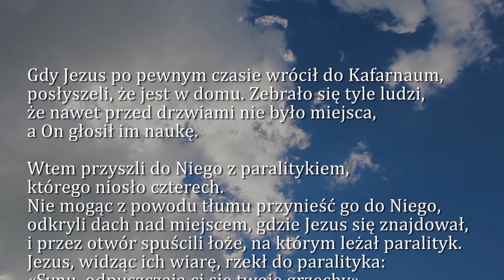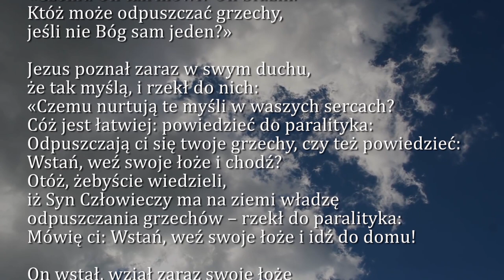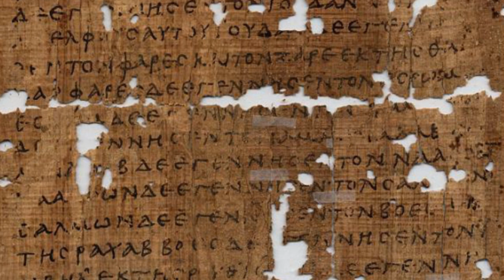Dobra Nowina na dziś | 15 stycznia - Piątek, I tyg. zwykłego